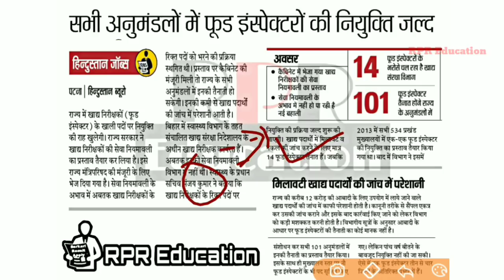Food Security Department, Bihar, Food Inspector, post - 110, new vacancy-2019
Food Security Department, Bihar, Food Inspector, post - 110, new vacancy